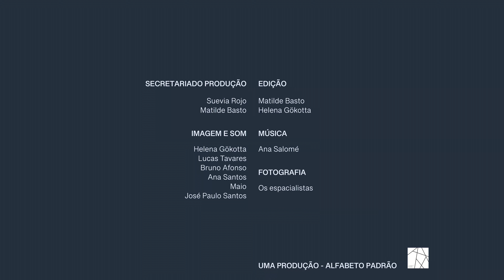Camões na cidade do Porto | CANTO 4, 18ªESTROFE